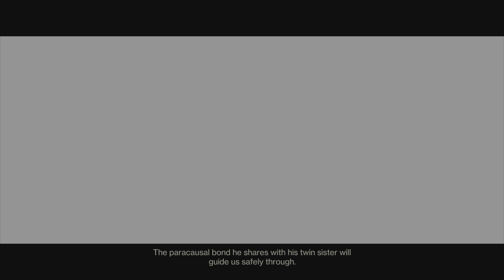*ALL* Destiny 2 Final Shape Cutscenses™ | Destiny 2 Final Shape Ending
Intro The Traveler Explained- 0:00
The Witness Shapes The Last City- 4:01
Commander Zavala & Ikora Take Desperate Measures- 7:00
The Guardian Enters The Traveler- 8:25
Cayde-6 Reunion- 10:57
How The Witness Is Killing The Traveler- 15:14
Commander Zavala's Regret- 17:02
Commander Zavala & Cayde-6 Reunion- 19:28
Cayde-6 Reunion With His Dead Ghost Sundance- 22:18
The Witness Attempts To Bring Commander Zavala to Darkness- 25:50
Mara Sov Rescues The Vanguard from The Witness- 29:37
The Enter Solo Takes on The Witness & his Disciples in Excision- 34:13
Cayde-6 Saves our Ghost & Says Goodbye- 35:57
The Vanguard & City Celebrates The Victory over The Witness- 39:03
Destiny 2 Heros- 42:14
Bungie Thank You & Destiny 2 Echoes Intel- 45:23